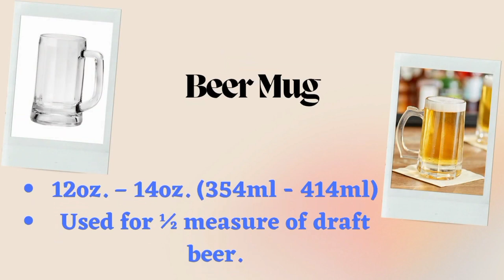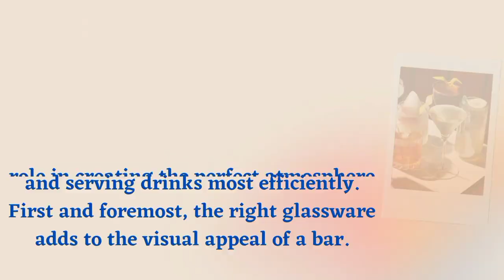Different Types of Glasses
Hello Viewers ❤️

In this video you all going to learn about the different types of Glasses used in Bar's and restaurants 🥂